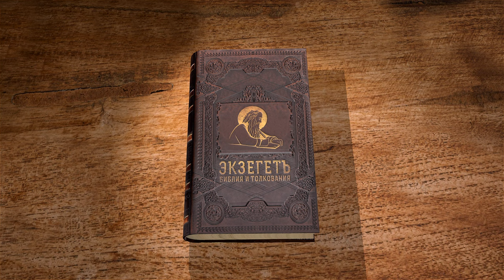Бытие. Глава 38 "Иуда и Фамарь". Священник Антоний Лакирев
Команда Экзегет.

🔸  Потомство Иуды
🔸  Фамарь, жена сына Иуды
🔸  Смерть сыновей
🔸  Левиратный брак
🔸  Рождение сыновей у Фамари от Иуды